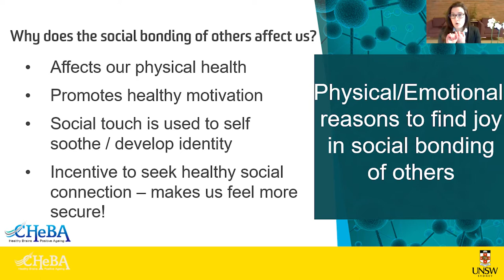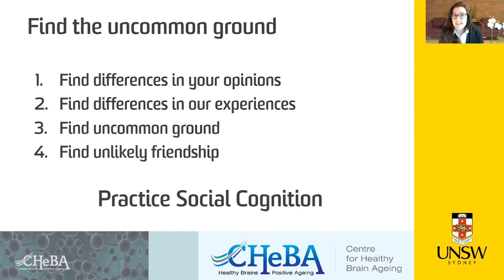CHeBA Stitch Lecture Series: Rhiagh Cleary - The Companion Campaign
CHeBA has partnered with Stitch to present a series of educational lectures. Research Assistant Rhiagh Cleary presented 'The Companion Campaign', exploring the importance of staying socially connected, particularly in times of physical isolation. She also gives us handy every day tips on how we can safeguard against cognitive decline through social interaction.